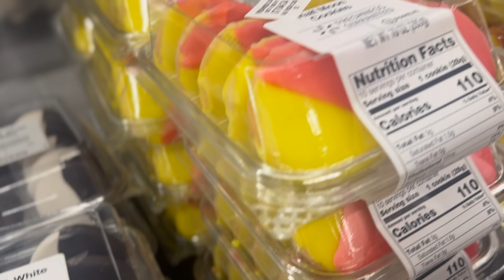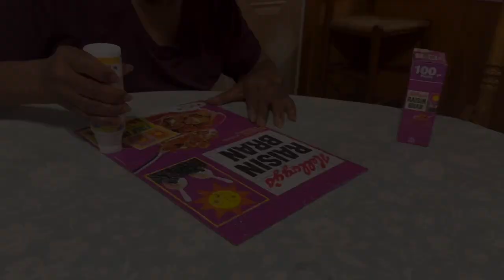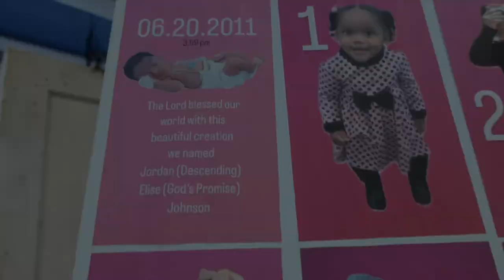WE'RE BACK AFTER 2YEARS! + ATMORE ALABAMA| DAY IN THE LIFE|VLOG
Hey Family!!! It's been two years since we have uploaded a video. A long form video to be exact. However, we are back ☺️. Much needed break to get mental health together, life, and etc. We are happy and excited to be back and of course a lot of things have changed. We will try our best to update you all.

The content on our channel will change as we both have developed new interest and hobbies. More fitness content videos and adding a little beauty as I am going through a hair change. Hope you guys still hang tight with us and support us!